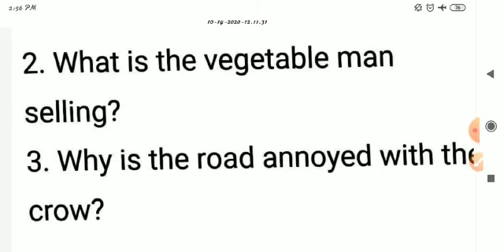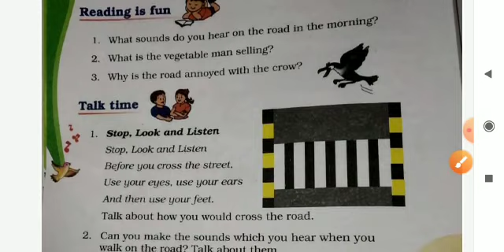III - STD - ENGLISH - UNIT - 6 - LESSON - THE STORY OF THE ROAD - PART - 3